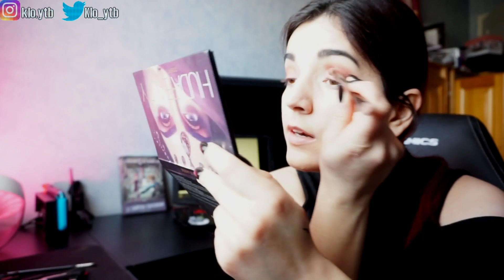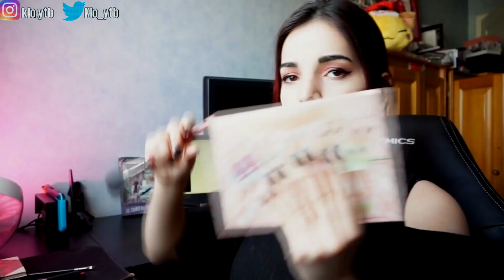MAKEUP INSPIRATION #1 : YUMI (Code Lyoko | Saison 4)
Nouvelle catégorie de vidéo, j'espère que ça vous plaira ♥
(Sorry pour la luminosité c'est pas ouf mais ça va s'améliorer promiis)
Je ne suis pas du tout maquilleuse pro (ça se voit mdr)

Tu peux me soutenir sur UTIP gratuitement en regardant une ou plusieurs publicités :

J'attends vos avis dans les commentaires,
Je m'inspire simplement de Yumi,
Et toi tu aimais Code Lyoko et le personnage de Yumi ?
Je vous avoue que j'ai vraiment pas l'habitude de ce type de vidéo mais j'ai vraiment pris plaisir à la faire. :)

Code Lyoko est actuellement diffusé sur la chaîne TV Game One.
Tu peux aussi retrouver tous les épisodes des 4 saisons de Code Lyoko sur Youtube, la chaîne officielle

comme d'habitude avec avec amour, humour et bienveillance,
Klo'